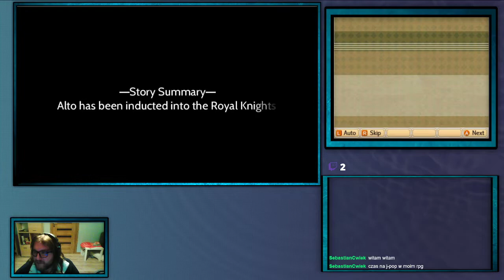ShinjiFaraday archiwum: Visual Novelki z dodatkiem jRPG-a w sosie j-popowym—4—16.11.2022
Streamy w każdą środe o 18:00 i sobotę o 17:00
Streamy na: